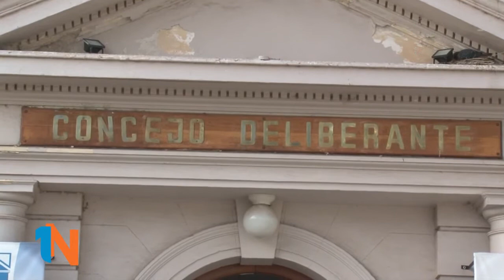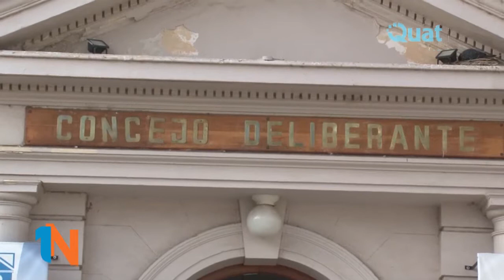Docentes universitarios solicitaron la banca del ciudadano para visibilizar su reclamo